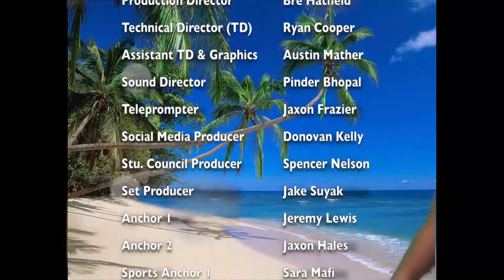MMHS TV - Sep 16th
Morning Announcements on September 16th